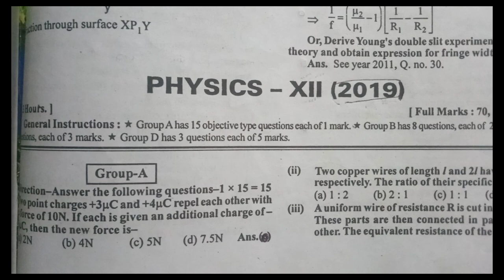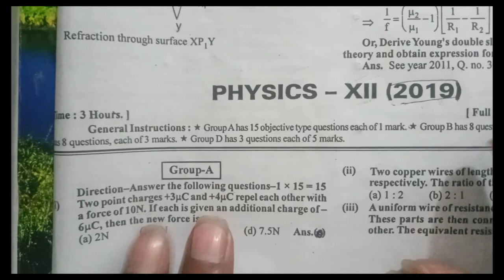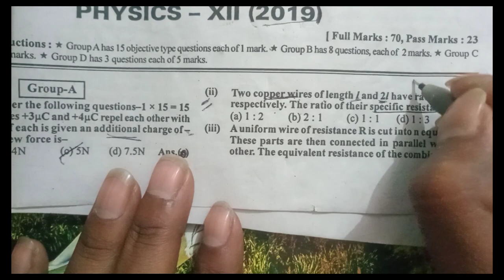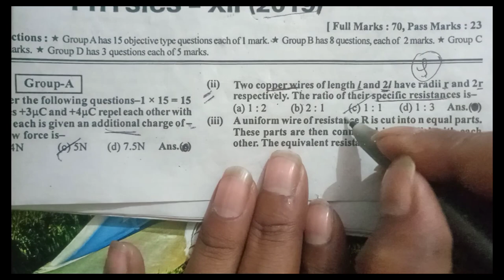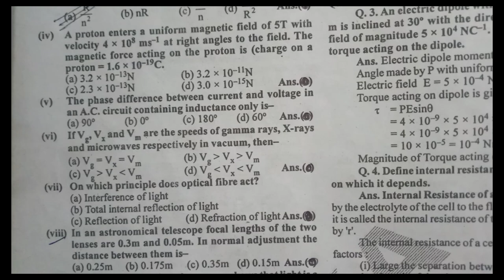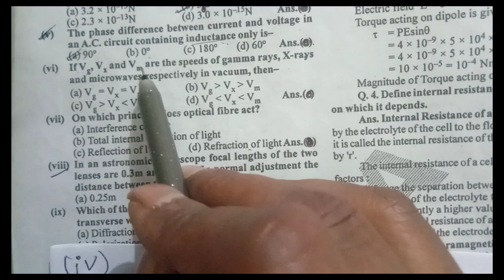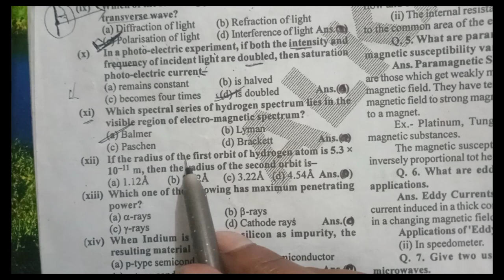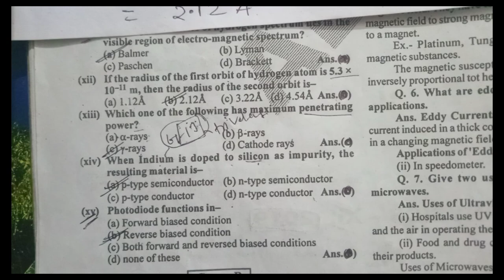physics objective solution 2019 jac board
The main purpose of my channel is to spread education#jacboard#physicsobjective2019#cvramanacademy mcq 2023#modelset